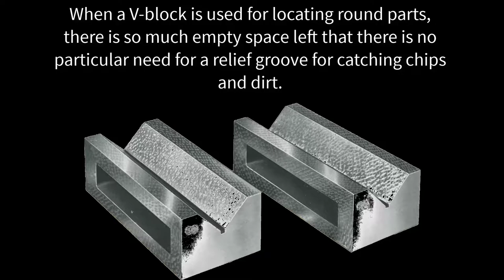RELIEF GROOVE ON A V-BLOCK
Blocks are precision metalworking jigs typically used to hold round metal rods or pipes for performing drilling or milling operations. They consist of a rectangular steel or cast iron block with a 90-degree channel rotated 45-degrees from the sides, forming a V-shaped channel in the top. A small groove is cut in the bottom of the "V". They often come with screw clamps to hold the work. There are also versions with internal magnets for magnetic work-holding.